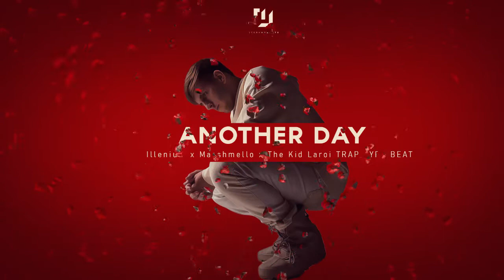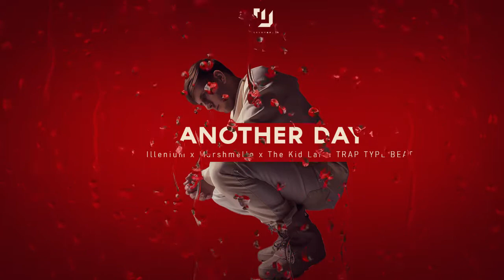[FREE] Illenium x Marshmello x The Kid Laroi Type Beat 2021 "Another Day"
Free use information:
You are allowed to use the beat freely only for non-profit commercial use always giving credit to the author. If you want to use the beat for commercial purposes buy or lease a License.

IGNORE TAGS!!!